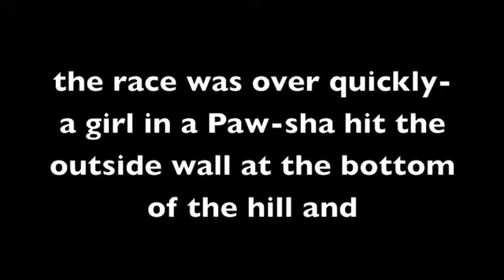Limerock Vintage 2009 Corvettes & Group 9: Race #1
The first of three Lime Rock Vintage Group 9 Races. This one was over quick as a girl in a Paw-sha spun out and the race ended under caution. Nobody got hurt, but pride. DocRebuild.com at work

doc rebuild  docrebuild drrebuild dr rebuild corvette products